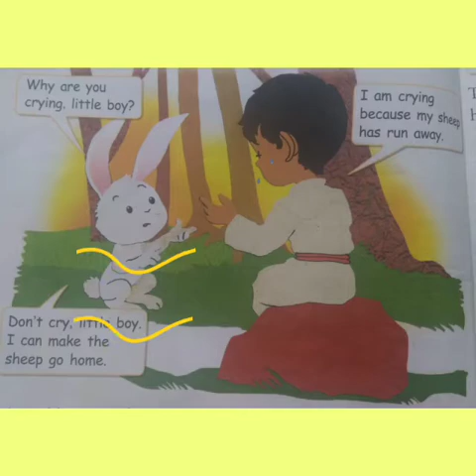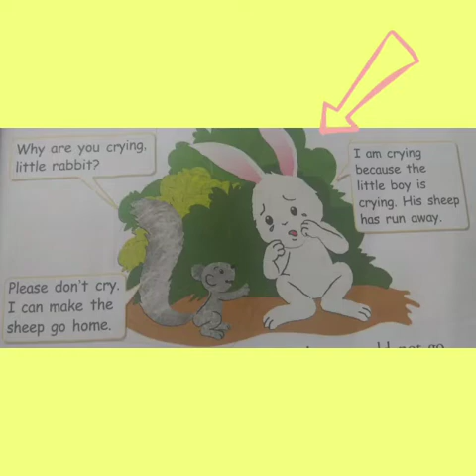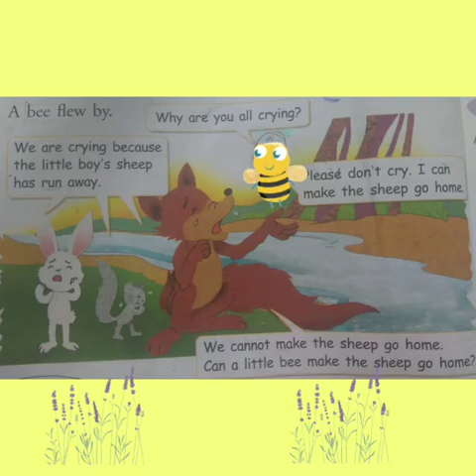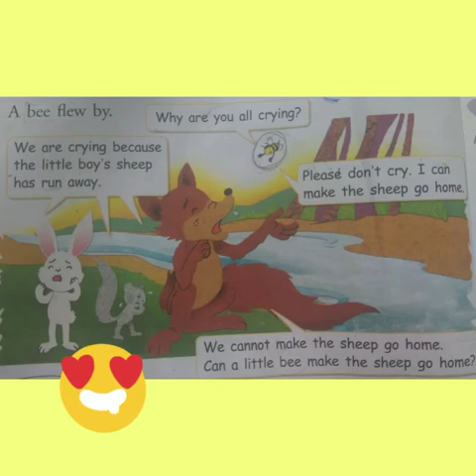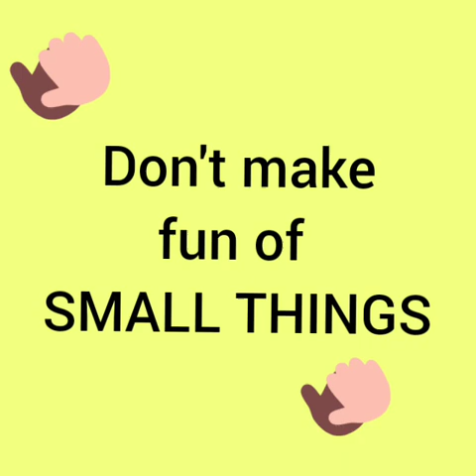Class 1_English_Story Time_The Lost Sheep_ by Ms. Ruchi Bhagat